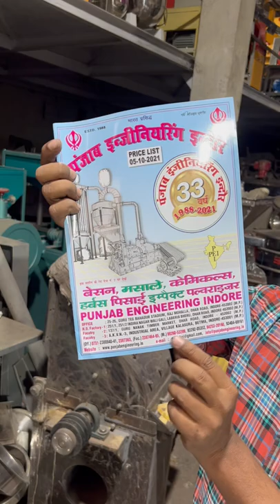Mirchi & Grains Oil mixing polishing machine, Screw Conveyor machine 📲☎️📞